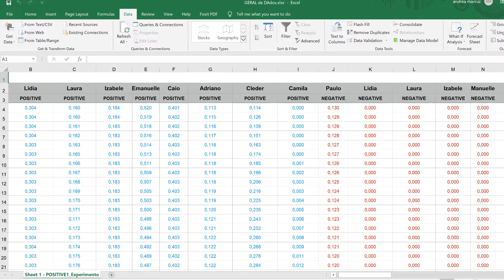DigitalFUTURES: Desenhando para o bem estar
Workshop Leader:  Andrea Macruz, BA + Ernesto Bueno, Mackenzie + Gustavo Sol, BA + Ricardo Palmieri, Noisetupi + Jaime Vega, BA/UAM

Este workshop online tem como objetivo a criação de projetos inspirados na Natureza, e para tanto, utiliza tecnologia como uma forma de reproduzir padrões naturais, emular arranjos complexos e hierárquicos, calcular o crescimento natural, adotar soluções passivas, desenvolver estratégias regenerativas, trabalhar com mudanças e variações sazonais, etc. O curso será estruturado em três etapas diferentes. Na primeira, os professores e convidados irão introduzir princípios de biofilia, biomimética, arte, estética, neurociência e psicologia. A partir dos assuntos apresentados e de uma pesquisa mais direcionada, os alunos irão começar o projeto utilizando (um) software paramétrico e, para isto, aulas de software serão necessárias. Na segunda, estes projetos serão analisados e comentados para seu devido desenvolvimento. Na terceira, o projeto será redesenhado e apresentado online em formato de vídeo, imagens em alta resolução e pranchas A0. Este conteúdo será apresentado ao grupo e comentado pela banca final. O workshop será realizado durante uma semana do dia 27/06/2020 até 03/07/2020. Os horários de atendimento serão flexíveis.